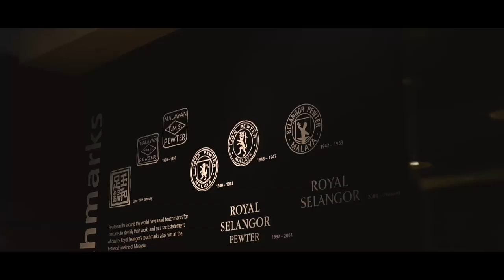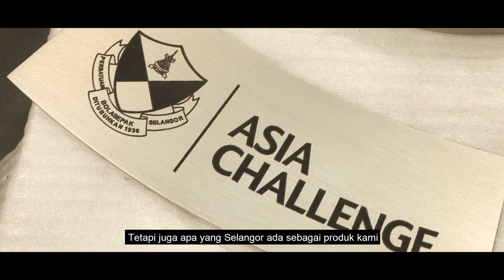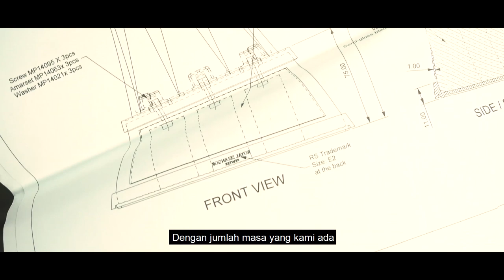SAC 2020 Trophy: Behind The Scene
The untold story behind the SAC2020 trophy.🏆